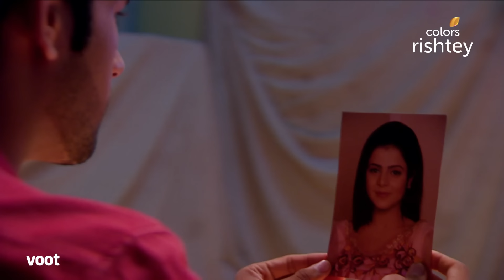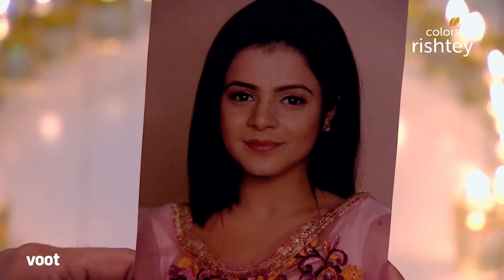Thapki Pyar Ki | थपकी प्यार की | Ep. 362 | Dhruv Turns Evil | ध्रुव बना दुष्ट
Unable to speak English, Dhruv steps in for Bihaan. Having had a drink offered by Shraddha, Bihaan's erratic behaviour embarrasses the family. Later, Dhruv reveals that he had spiked Bihaan's drink and vows to get Thapki for himself.